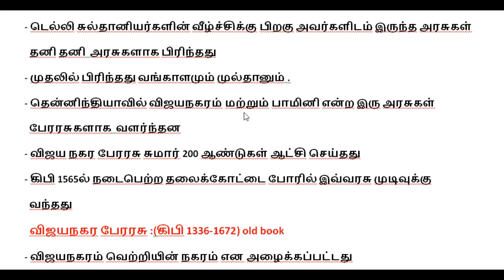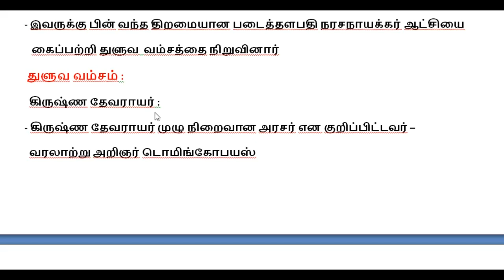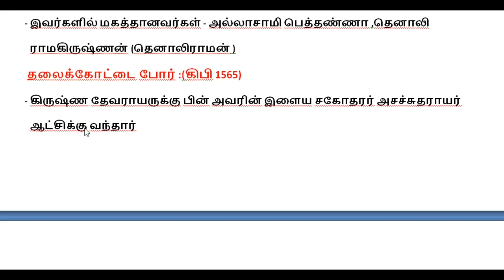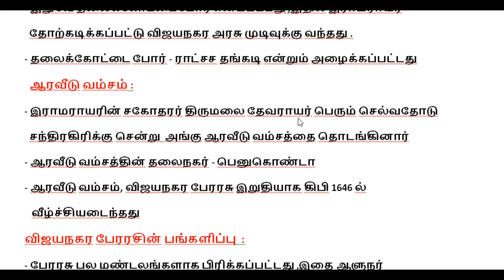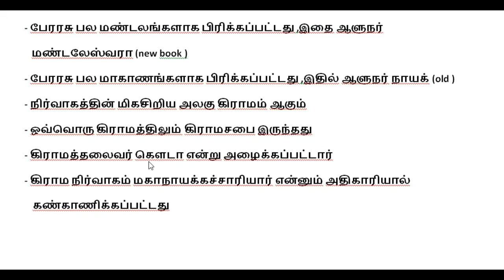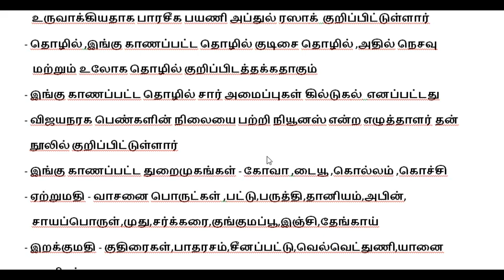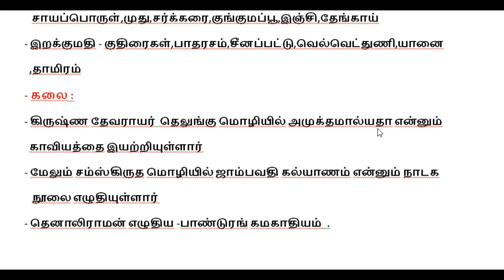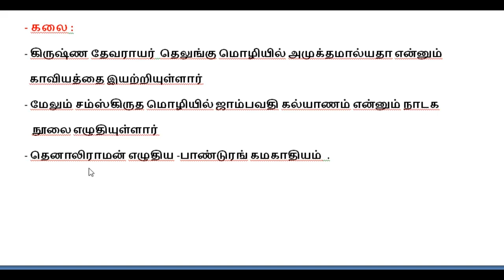விஜய நகர பேரரசு | 7TH STD HISTORY | VIJAYANAGARA PERARASU | TNPSC HISTORY ......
FRIENDS USE THIS VIDEO FOR YOUR EXAM PREPARATIONS ...